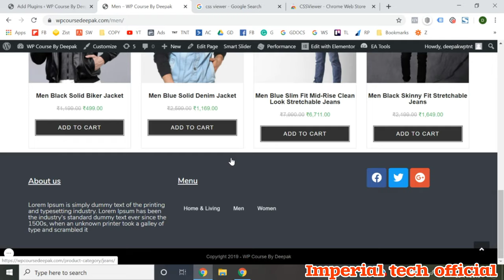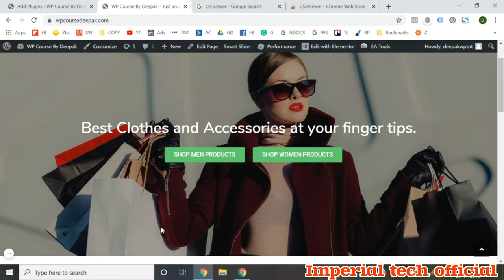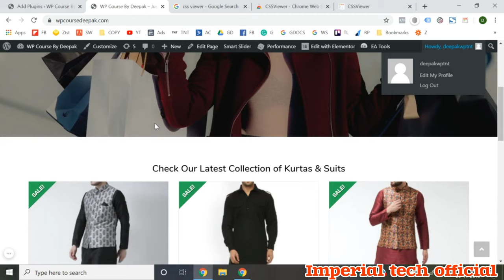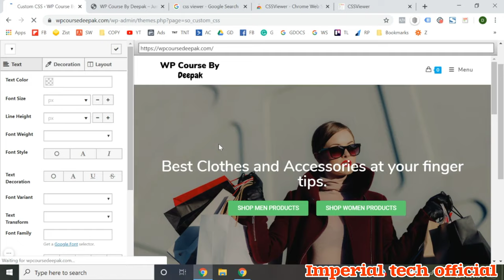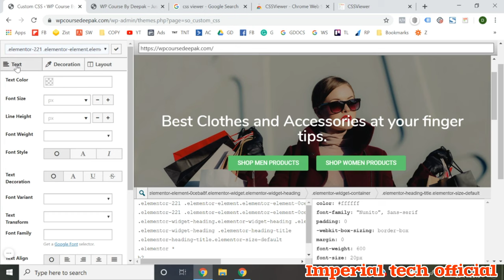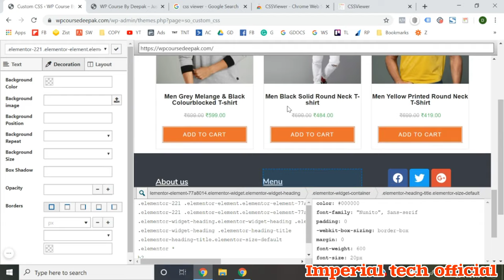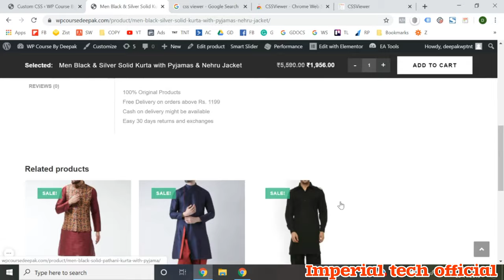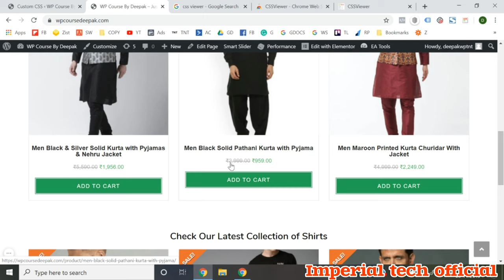Wordpress full course for beginners in hindi | Lesson No 24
If you use a wordpress as your content management system (CMS), you’ve probably encountered the term “WordPress theme” before. Themes play a crucial role in an overall website’s appearance and help you create a good-looking site without having to code.

Imperial tech official
Imperial Tech official
Wordpress full course for beginners in hindi
wordpress website kaise banaye
wordpress website kaise banaye free
free blog website kaise banaye wordpress
how to make a wordpress website wordpress tutorial for beginners elementor tutorial in hindi
wordpress tutorial for beginners in
wordpress theme installation
wordpress per theme kasa install kara
wordpress website ko live kaise kare
wordpress elementor tutorial
wordpress plugin upload
wordpress theme upload
wordpress installation step by step
wordpress installation step by step xampp
wordpress installation step by step 2023
wordpress website development full course hindi urdu
wordpress website development tutorial in hindi
wordpress website development tutorial in hindi 2023
wordpress blog tutorial for beginners
wordpress blog tutorial for beginners 2023
wordpress blog tutorial for beginners free
website development
website development in hindi
website development full course free
website development project
website development projects with free source code